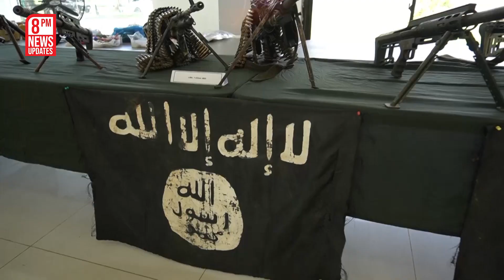Suporta sa Russia Tiniyak ng China | Kidlat News Update (June 17, 2022 8PM)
Inihayag ni Chinese President Xi Jinping ang buong suporta nito sa aniyay "sovereignty and security” ng Russia.  Sa ulat ng China Central Television na CCTV – nag-usap umano sa telepono ang dalawang leader at sinabi ni Xi na patuloy nitong susuportahan ang Russia kaugnay ng ilang mga isyu. Dagdag pa rin ang pagtiyak ng dalawang lider para sa economic cooperations sa gitna ng sanctions na ipinataw ng ilang mga Western countries sa pangunguna ng Amerika.

Ngayon Na!